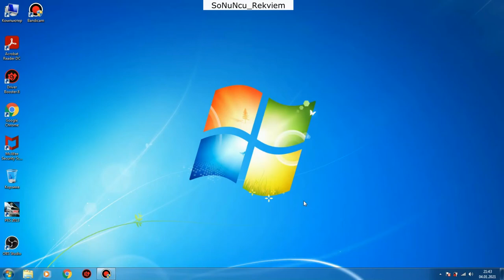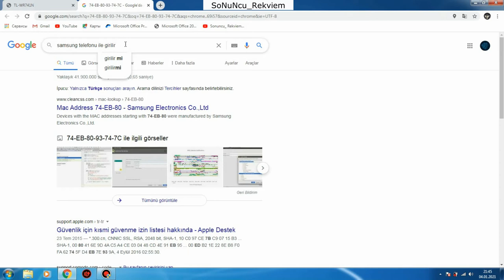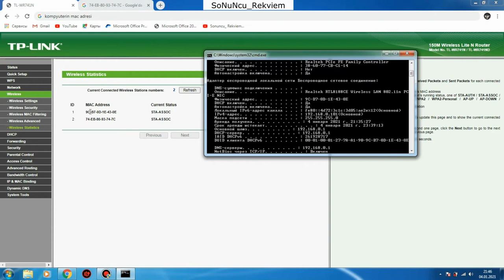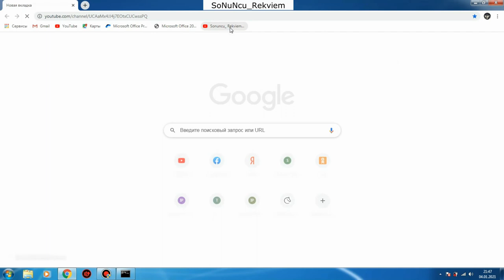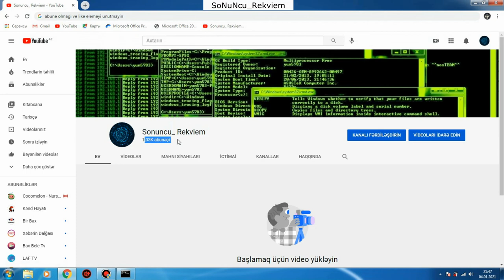TpLink Routerin ad ve parolunun deyisilmesi , qosulmaya baxmaq ve filtir etmek TL-WR741ND